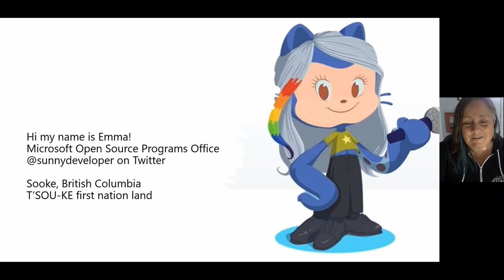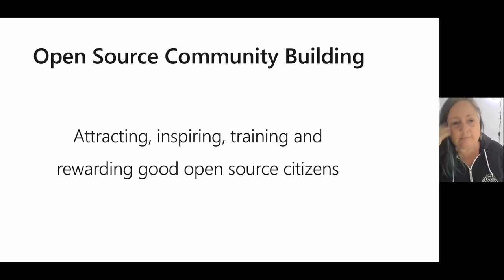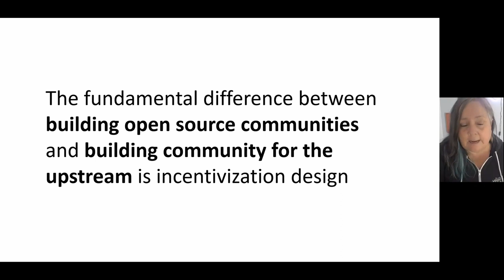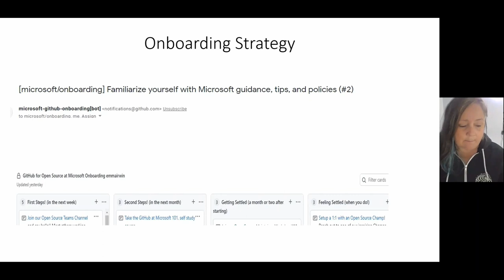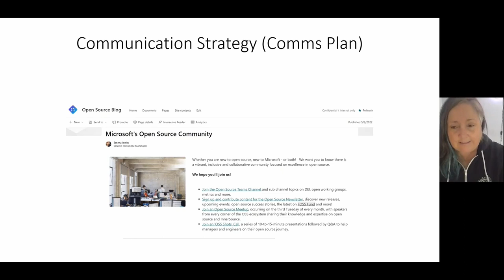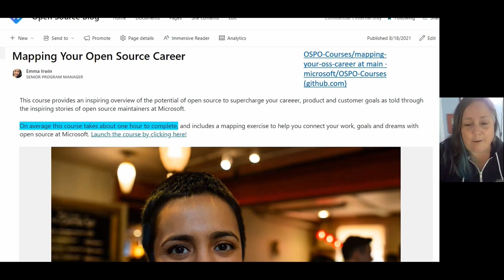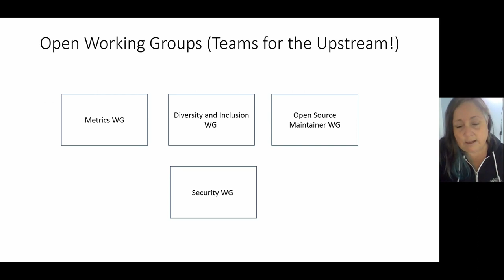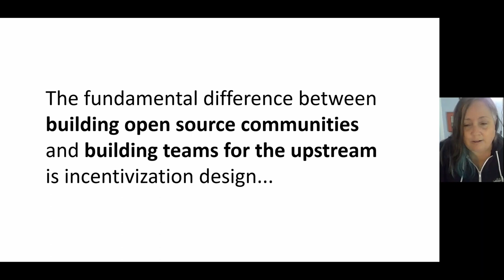Building a Team for the Upstream: Things We Learned Building InnerSource Teams for Ope... Emma Irwin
Building a Team for the Upstream: Things We Learned Building InnerSource Teams for Open Source Impact - Emma Irwin, Microsoft

When efforts to contribute to, participate-in, lead and support upstream projects are siloed in product teams, or reliant on advocacy of individuals who 'get it' , the impact for our customers, and the entire ecosystem falls short of the potential. In this talk, Emma will share the concept of 'internal community building' to both empower and scale impact on upstream projects and beyond. Specifically, this talk will focus on three of Microsoft's cross-organizational community building efforts, each it's own group with specific goals : - Upstream impact on open source metrics (CHAOSS) - Upstream impact on diversity equity and inclusion - And (no big deal) every open source project on the planet. This is InnerSource working for open source, and I will share what has worked (and not worked!) . Go team upstream!